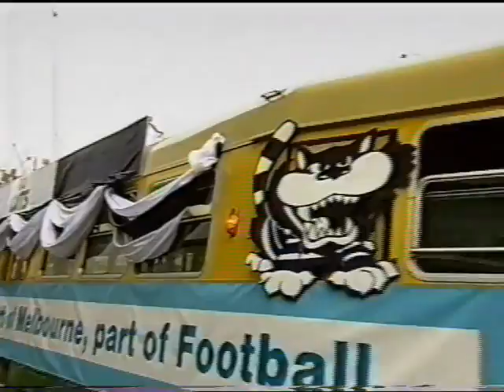1994 AFL Grand Final Parade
Geelong and Carlton Grand Final parade from 1994